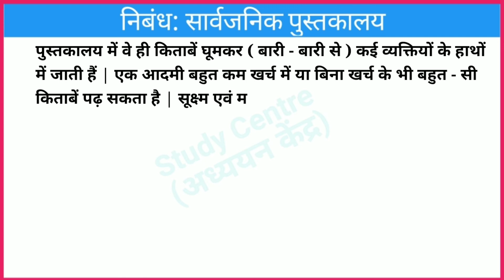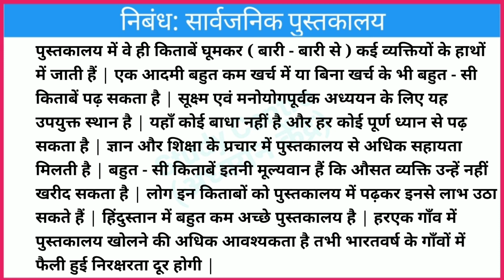सार्वजनिक पुस्तकालय पर निबंध || Essay On Public Library || Sarvjanik pustakalay per nibandh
सार्वजनिक पुस्तकालय पर निबंध, Essay On Public Library, Sarvjanik pustakalay per nibandh, Saarvajanik pustakaalay par nibandh, Public library, हिंदी में निबंध, पुस्तकालय पर निबंध, Essay on library

Study Centre
Shashi Sir Samastipur